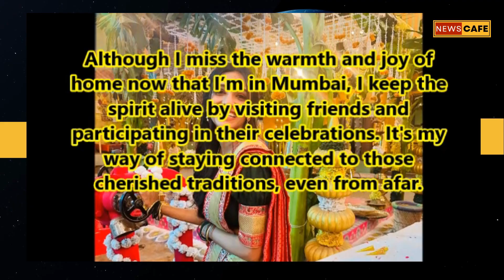Bhagya Lakshmi's Aishwarya Khare on celebrating Ganesh Chaturthi in her hometown and in Mumbai !!